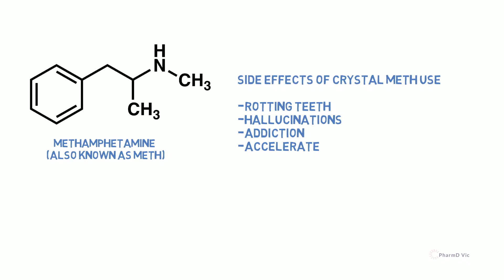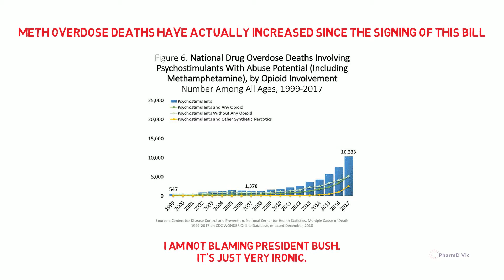BREAKING BAD HABITS FROM SUDAFED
Hey guys! Long time. Today, PharmD Vic will describe the connection between Sudafed, meth, Breaking Bad, and George W. Bush.

Twitter and Instagram - @pharmdvic

The information about health provided by the video is not intended to diagnose, treat, cure or prevent disease. Information offered by the video is not comprehensive and does not cover all diseases, ailments, physical conditions or their treatment. Individuals are different and may react differently to different products. Comments made in the video by employee Victor Olalekan, PharmD or other users are strictly their own personal views made in their own personal capacity and are not claims made by Viceroy Flair Productions, LLC nor do they represent the position or view of Viceroy Flair Productions, LLC. Viceroy Flair Productions, LLC is not liable for any information provided by the video with regard to recommendations regarding supplements for any health purposes.